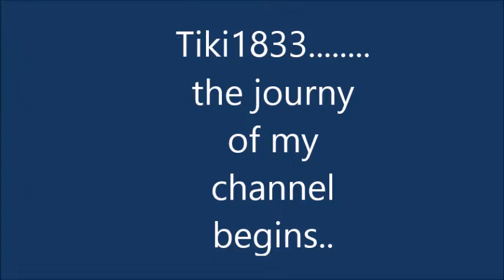channel intro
honestly don't have a lot to work with yet and the odds aren't really in my favor but i should still try to get something out there, if anyone wants to help me out or collaborate feel free to let me know